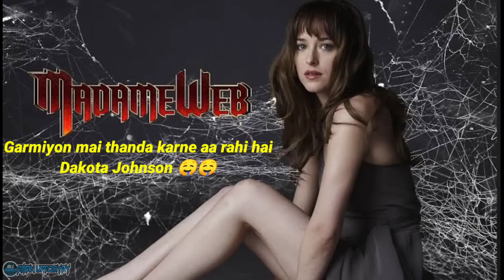Sony toh Marvel se bhi bada Spider-Verse bana raha hai😱 || Sony Upcoming Movie Line-up Details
📌First 15 minutes of Across the Spider-Verse movie Explained.
📌Sequel Details.
📌Spider-man beyond the Spider-Verse.
📌Venom 3 Details.
📌More upcoming sony movie Details.
📌Future of Spider-Verse.
📌Six diffrent Spider-Verse and 240+ Characters in Movie.
📌Thousand+ Animator are working in movie.

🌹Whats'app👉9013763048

💐This all social media for you i always here you can any time ask any questions!!